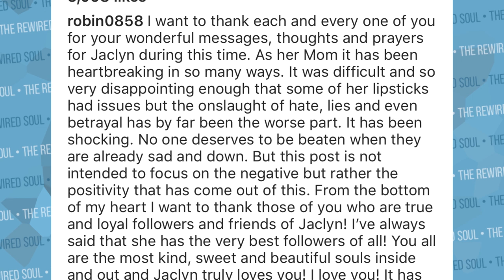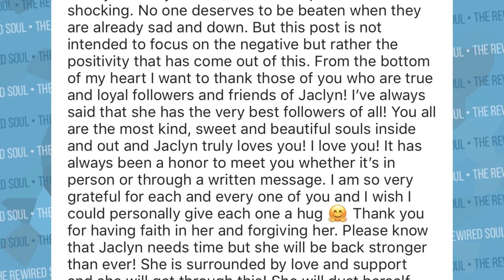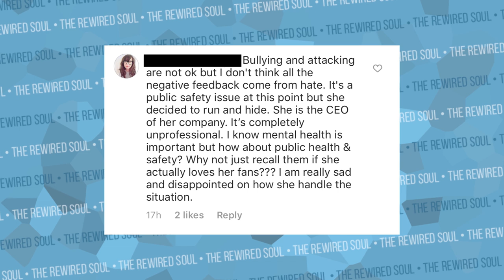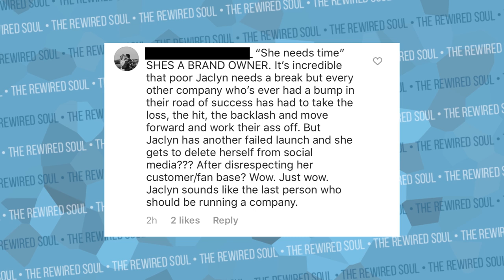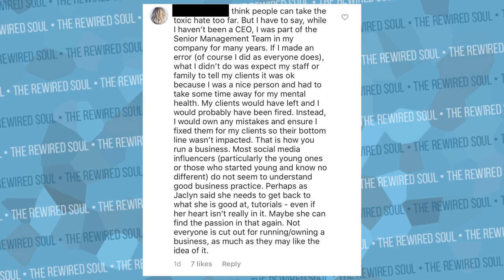Jaclyn Hill is Using Mental Health as an EXCUSE for Her Lipsticks? | The Rewired Soul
Jaclyn Hill has had a lot of drama around her lipsticks lately from people finding hair, metal mold and more. Even biochemists have spoken about the Jaclyn Hill lipsticks and many people are awaiting the lab tests and results. This video we talk about a new statement her mom made on Instagram and people accusing her of using mental health as an excuse.